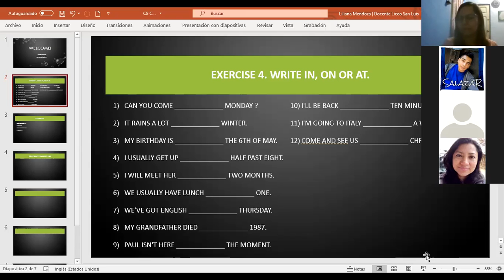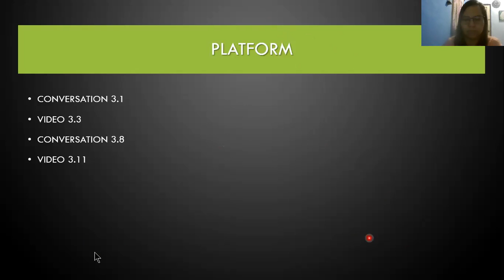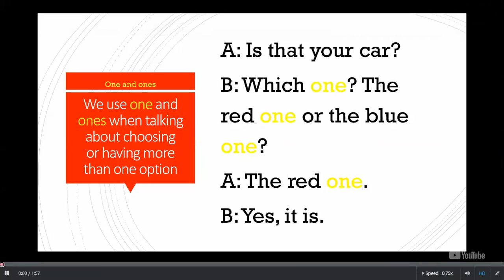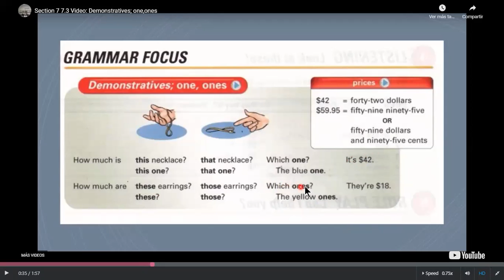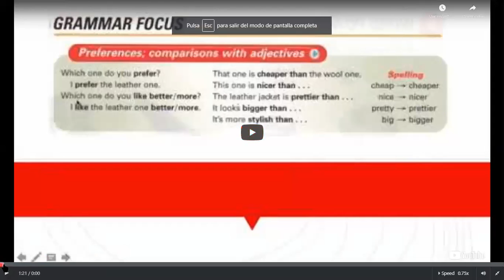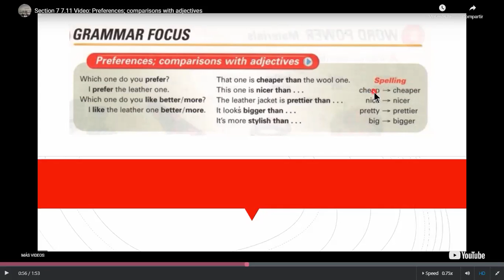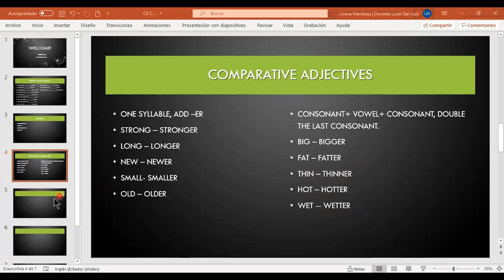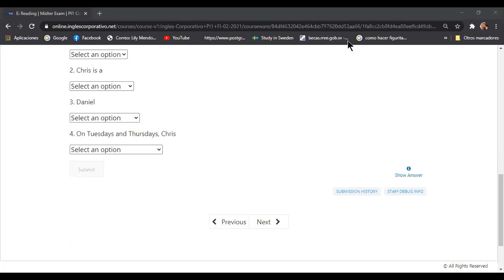Ingles Corporativo- Midterm exam. Day 8